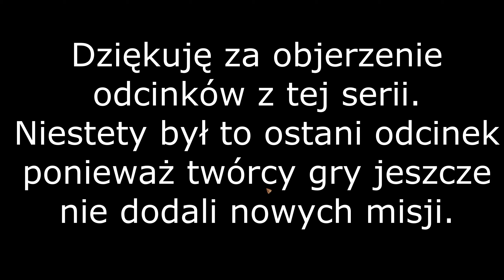Builders of Egypt Prologue Misja 2 część 3/3 gameplay pl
Witam dzisiaj gramy w grę strategiczną typu city builder pt Builders of Egypt  podobną do starej gry Pharaoh (Faraon) wydanej w 1999 roku ale z wspaniałą grafiką 3D  (na filmie grałem na ustawieniach średnich (i nie widać aż tak dobrze cudownej grafiki która oferuje gra. ) aby zachować stabilność rozgrywki na poziomie 30 fps). Niestety jest to wczesna wersja gry która zawiera zaledwie 2 misje oraz czasami pojawiają się błędy ale za to można ją pobrać i pograć za darmo na steamie:)
link znajduje się poniżej :)